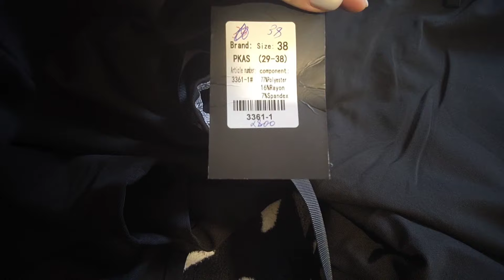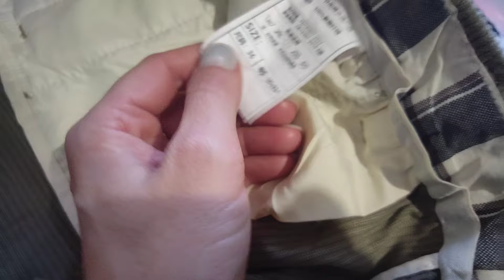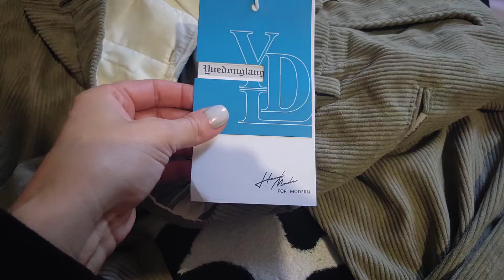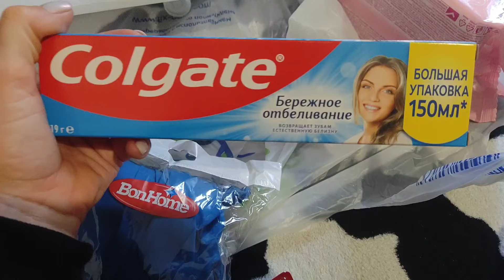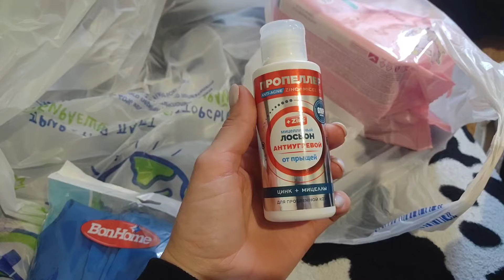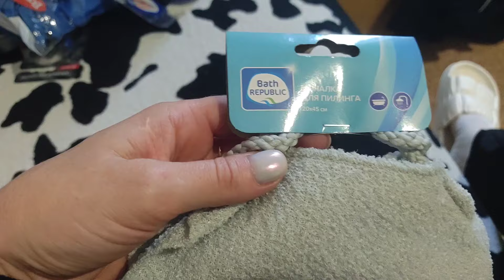Вот и лето прошло 🍂Покупки к учебе 📝